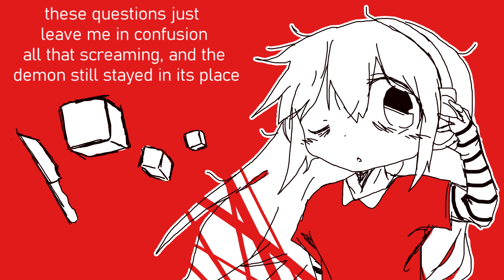[SynthV Original] my end. [Eleanor Forte]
hi
so i was thinking about how like.. both the my demon and the
my obsessions songs were kinda similiar
the song titles of the both of them are seem similiar and they have
the same message with the lyrics and stuff
and also the pv art of them kinda both looks the same
sooo
i decided to do like this weird remix thing with both the songs because
of those similarities...,??
yeahhhh uhh idk ok,,,klefn

im so bored

lyrics:
all of the feelings of self doubt and hatred,
a cycle repeating within my existence

having to react everytime to the thoughts,
for right now, i'm asking to remain emotionless

i have a demon that follows me daily
where did it come from? it just appeared out of nowhere
i can't see it, or even hear it
but i can feel its prescense

i imagine something behind me grabbing me,
im getting really sick of turning around, y'know?

the person in the mirror appears to be sad,
that's all they would think

i started yelling at it, telling it to leave
all those things seem to matter so much, but why?
these questions just leave me in confusion
all that screaming, and the demon still stayed in its place

those girls standing before me
the feeling of my bangs being cut, i was drowning in my own tears
one girl said, "come play with us next time!"
the demon watched it all

i'm looking at my phone, hoping it makes me pass out
i suddenly start breaking down

my obsessions, my obsessions
just isolated with doubts in my head
waiting for this body to rot away

all that screaming, and the demon finally left its place